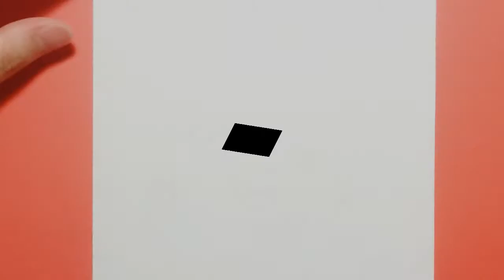HOW TO DRAW A CUTE FRANKENSTEIN, EMOJI ICON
HOW TO DRAW A FRANKESTEIN, KAWAII, HALLOWEEN, GLAD ICON